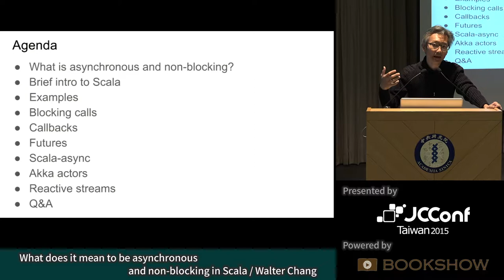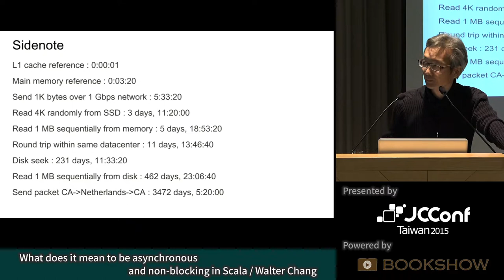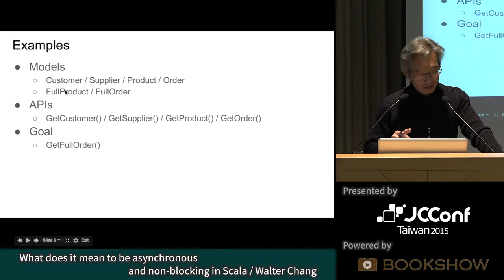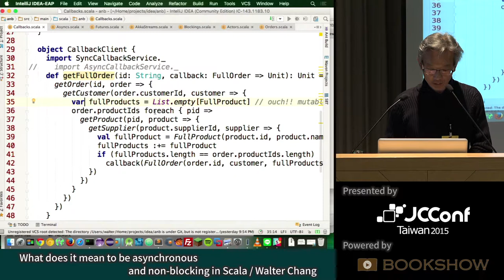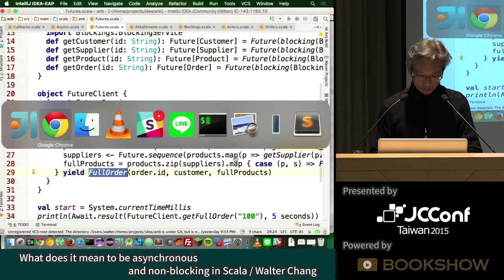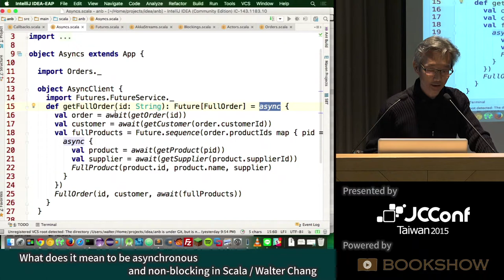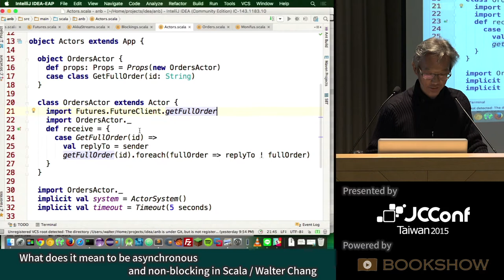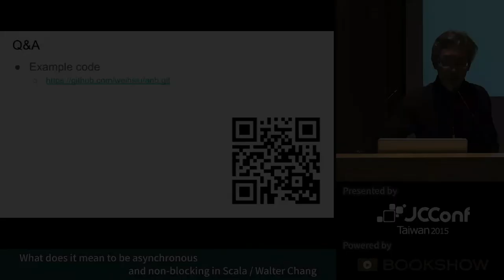[JCConf 2015] Asynchronous and Non-blocking in Scala by Walter Chang - R2 Day1-1